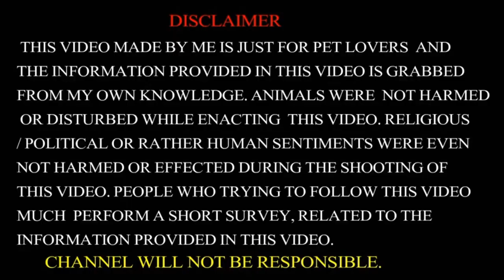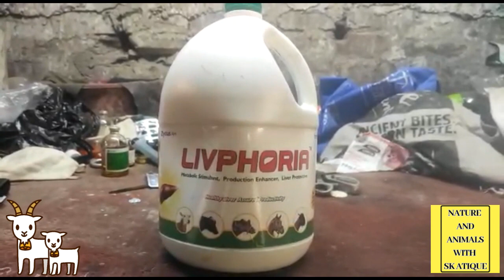Cheap And Best Liver Tonic By Zydus: Goat Farming Medicine Tips:Al Qawi Goat Farm Kolkata 9883311042